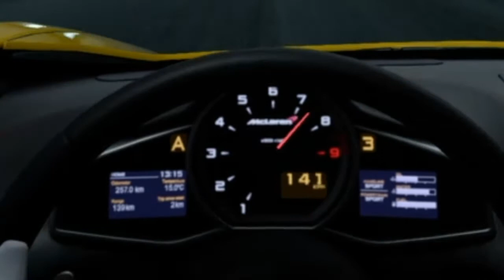GT Sport| McLaren 650s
McLaren 650s: 650HP, 3.8L twin-turbo V8, 0-60mph: 2.8sec, Top Speed: 207mph